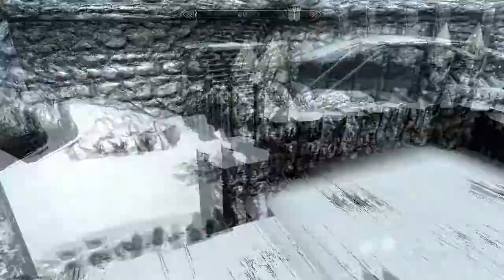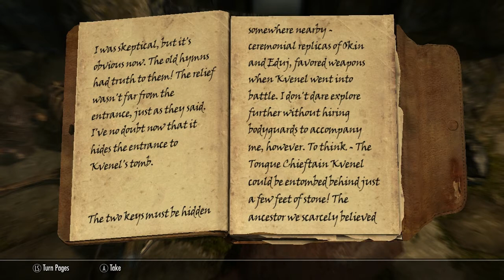Skyrim Part 31 - Meeting with Motierre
Owg decides to hit up one last Fort before embarking to the crypt to meet with Mortierre on Dark Brotherhood business. He quickly finds out that his next contract for the Brotherhood was no simple task and would require much planning.